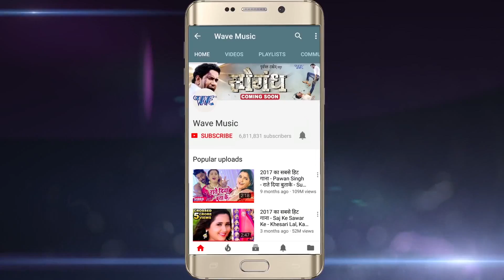Neelkamal Singh का सबसे हिट होली VIDEO SONG - Holiyo Me Palang Na Hili - Bhojpuri Holi Songs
Album :-  Rangbaaz Gawai Holi
Song :- Saiya Bade Pichkari Leke Dilli